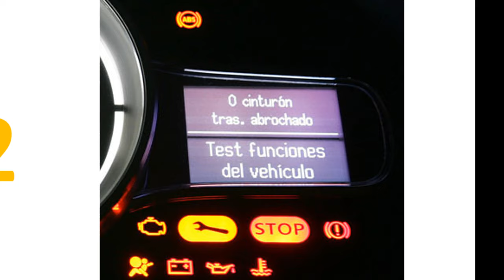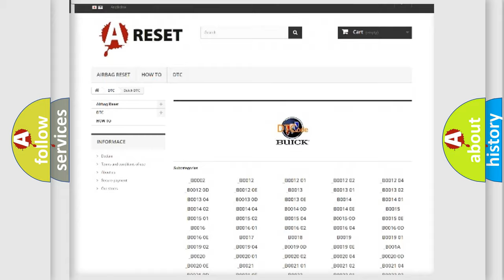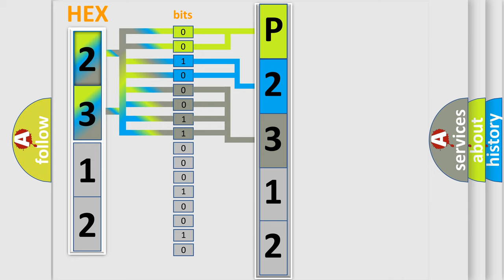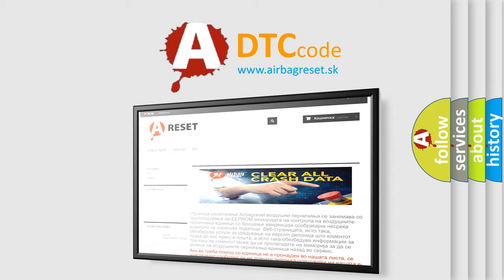DTC Buick P2312 Short Explanation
Contents:
0:21 Basic DTC analysis according to OBD2 protocol standard.
1:48 Insight into programming
2:58 A diagnostically understandable description of the Diagnostic Trouble Code
3:05 Basic error definition

Make:
Buick
Code:
P2312
Definition:
ECU HS Bus Off
Description: